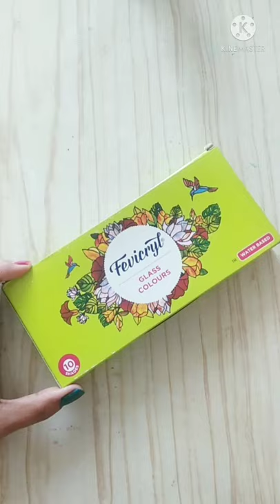Unboxing Glass Colours 10 Shades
Hello All☺️

🌟Your suggestions regarding video or channel are most welcome 🙏

This channel is all about Art & craft tricks and tips , DIY's, the things you can do at your home on your own.